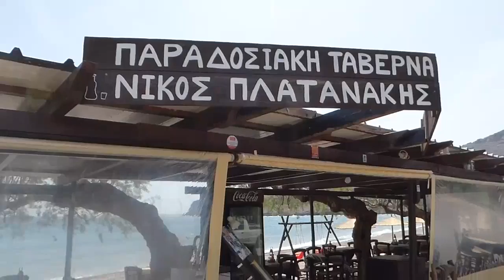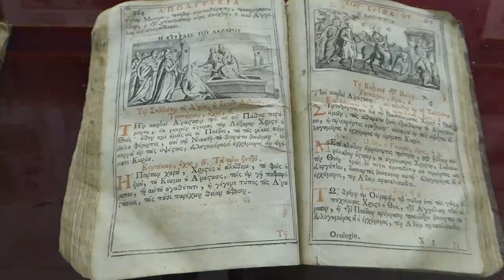GROUPE DU 21 AVRIL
La vallée des Morts, la plage de Vaï et le monastère de Toplou.
Marche, Paysages grandioses, Découvertes,  Soleil, Montagne, Vent,. Simplicité, Générosité et parfois l'envie de ne plus repartir. Quelques plans pour se souvenir et découvrir la musique crétoise.

votre accompagnateur
Patrick